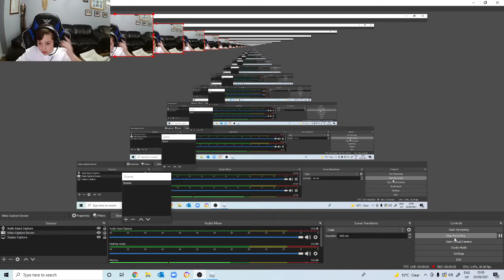Roblox Rage Runner!